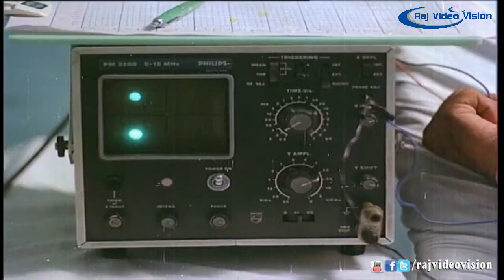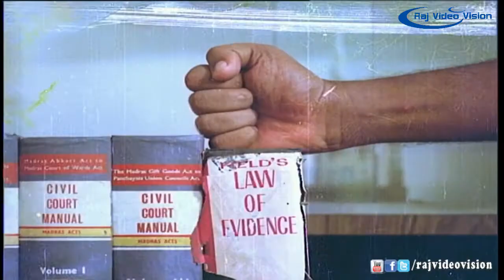Chinna Mul Periya Mul Movie Part 6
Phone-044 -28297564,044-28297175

Movie Name : Chinna Mhul Periya Mhul

Director : N.S Rajbharath

Cast : Raja,Santhi Krishnan,Baby Anju